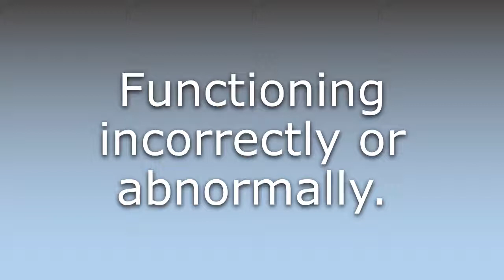What does Dysfunctional mean?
What does Dysfunctional mean in English? Learn the meaning of the word Dysfunctional! How to Pronounce Dysfunctional. Expand your vocabulary, learn words.